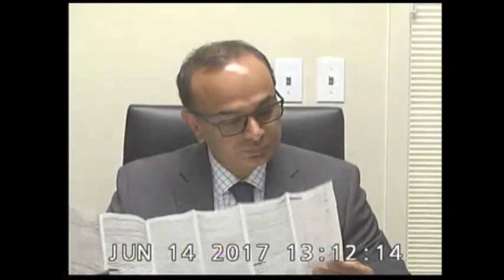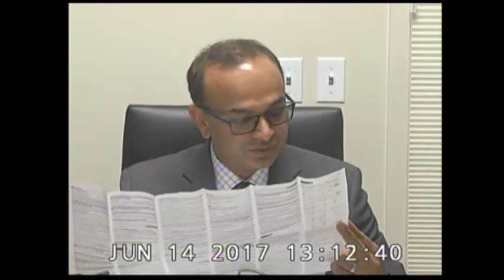Defendant Surgeon Deposition | Surgery Malpractice | $1.2 Million Verdict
This is the deposition of the defendant general surgeon in a medical malpractice case in Prince George's County.   Miller and Zois, LLC filed this wrongful death lawsuit against this surgeon who specializes in weight loss surgery.

The Plaintiff was a woman in her mid-30’s who consulted with this doctor for removal of her gastric band after she developed indigestion. Gastric bands were popular weight loss devices in the early 2000’s but often caused complications, including gastric reflux.

This surgeon attempted to remove the gastric band laparoscopically using a camera placed inside of a tubular device called a trocar. The trocar has a blade at the end of it and it is used to go through the abdominal wall and enter the abdominal cavity, where all of organs are located, including the kidneys, stomach, spleen, and liver. The camera helps the surgeon see the different layers while he is cutting his way into the abdominal cavity.

As you can imagine, knowing where you are during this surgery is critical to preventing injury. While using the trocar, Dr. Amin lost his way. He couldn’t tell where he was in the patient’s body. He then pulled the camera out and put his finger in to feel around. Still not knowing where he was, he put the trocar in the abdominal wall “without the camera” and pressed down. To his surprise, the trocar popped through and hit the patient’s aorta, the main blood vessel in the body.

Just to put this in context: the aorta sits in the back of the abdominal cavity near the spine. In order to reach that location, the surgeon would need to pass all the other organs in the patient’s body. That only happens if you don’t know where you are and you are pressing too hard. As a result of the aortic injury, the Plaintiff nearly bled to death and had to spend weeks in the critical care unit.

Plaintiff tried this week long jury trial against this surgeon and his surgical practice Washington Surgical Specialists, LLC in Prince George’s County, Maryland. After hearing all the evidence, a jury returned a verdict for the Plaintiff in the amount of 1.2 million dollars.